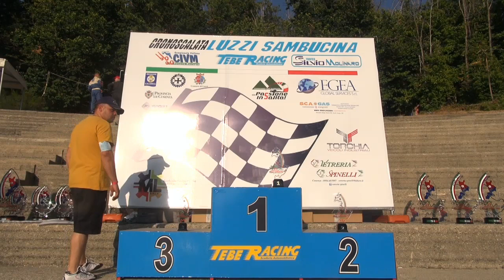Stefano D`Acri - 25' Cronoscalata Luzzi - Sambucina 2021